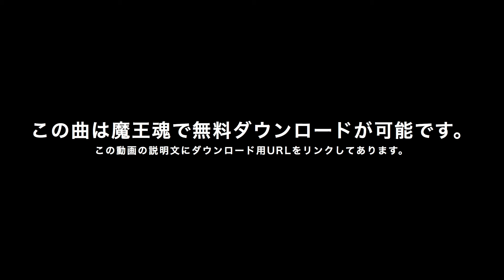【魔王魂公式】フリーBGM素材 ファミコン風12『ウッドサーモンマン』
主題歌・歌もの素材リスト

株式会社ジョーカーサウンズ